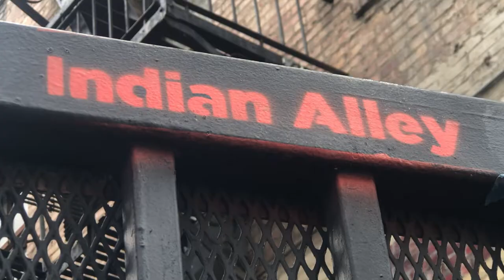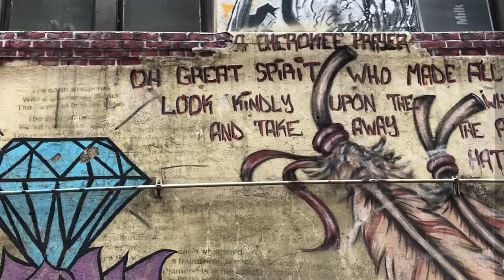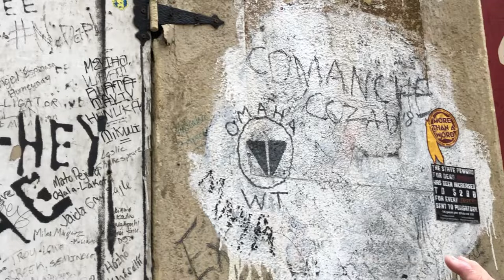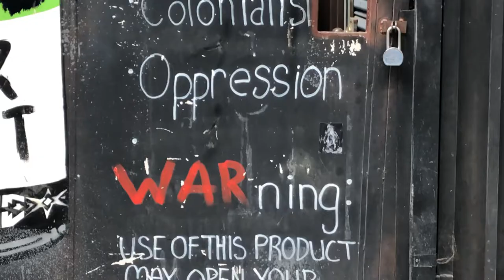Presence In Indian Alley 2019 - Complete Video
Presence in Indian Alley - Complete Video
There is a presence in this alley with many voices. You, have to be there to really feel it. But, I have done my best to give you a feeling of what you may feel if you were there. I hope I have given respect to the artist who painted their works here and their voices through the artworks. I hope the music gives you a feeling of connection to the voices of those who have been here.